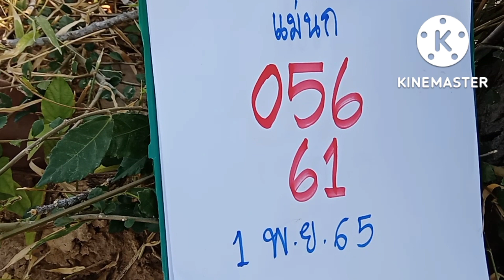แม่นกผีโป่งอยากกินลาบเลือดบอกเลข3โตจะจะงวด1พ.ย65